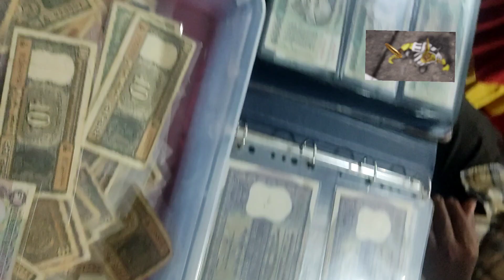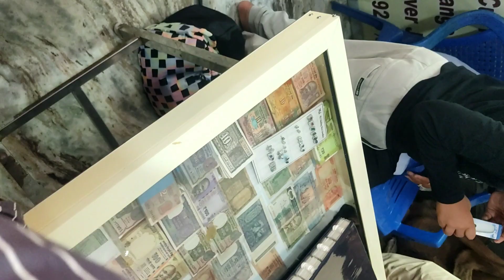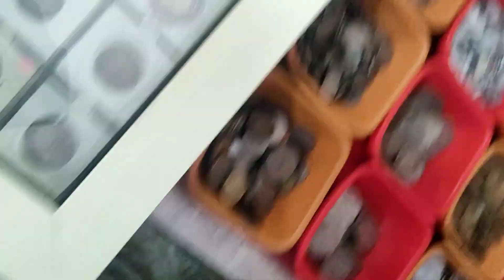தென்னிந்திய நாணய 👌💱🙏சேகரிப்பாளர்கள் சங்கம்|2024 | தபால்தலைகள்|வெளிநாட்டு நோட்டுகள் |old coines🌹🎭